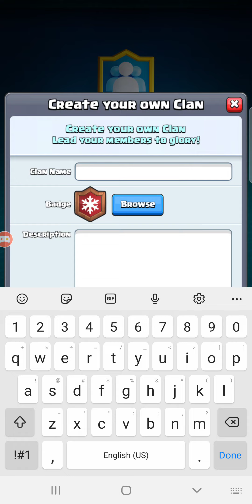clash of Royale